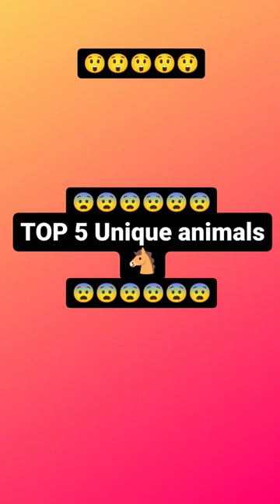Top 5 unique Animals 🐴🐰?!animals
cat snakes animals tiger monkeys kitten lion hamster wolves shark gorilla goats zoo elephant pet liger spiders octopus rabbit bob cat pigs koala coyote chinchilla giraffe leopard cheetah frog red panda turtles bunnies quokka iguana blobfish amphibians sloth alpaca hedgehog wombat otter squirrel sugar glider orangutan jellyfish reptiles wild animals whales lizards humane alligator ferret chameleon armadillo moose lemur tarantula komodo dragon farm animals manatees pangolin bison wolf spider raccoon tortoise hyena bearded dragon porcupine rhino polar bear chimpanzee animal shelter near me chipmunk cute animals sea lion wildlife humane society tapir narwhal yak hippo badger racoon honey badger snail animal shelter reindeer walrus weasel zoo near me meerkat groundhog black widow spider angler fish sea monkeys seahorse mammals spca okapi ocelot rhinoceros dugong adopt a dog fennec fox sperm whale beluga whale leopard gecko sid the sloth bengal tiger anteater camel spider coconut crab wallaby the animals domestic animals clown fish white tiger adopt a pet aardvark basking shark antelope corn snake killer whale mantis shrimp red fox macaw garter snake naked mole rat manta ray horseshoe crab flying squirrel taxidermy coati tiger shark rescue dogs wolf dog jumping spider sea animals jaguar animal muskrat crayfish puma animal humpback whale goblin shark dog rescue near me extinct animals bull shark parrot fish hammerhead shark woolly mammoth spider monkey dogs for adoption near me sea turtle sloth bear piranha fish big cat lion fish grey wolf stoat animal control feral animal house wild boar dire wolf boa constrictor wolverine animal endangered animals brown bear warthog hermit crab sun bear snapping turtle cats for adoption primates mole rat biggest spider in the world wild dog fennec humane society near me thylacine wildebeest fisher cat rat snake saltwater crocodile vertebrates hognose snake black panther animal python snake critters water bear wild hogs koala bear nilgai sea otter dog pound barbary lion electric eel spider crab stone fish kinkajou blue ringed octopus giant panda cats for sale maned wolf petting zoo near me tarantula hawk binturong water buffalo great horned owl king snake pine marten alligator snapping turtle cat adoption near me macaque civet fox animal frilled shark pet rescue marmoset kittens for adoption capuchin monkey slow loris milk snake gharial kodiak bear animal rescue near me elephant seal dumbo octopus cane toad ice bear cephalopod jerboa raccoon dog nurse shark pet adoption near me cats protection seal animal puppies for adoption near me jaguarundi fastest animal in the world kittens for sale near me white rhino mink animal spca near me civet cat golden snub nosed monkey port lympne animal control near me puppies near me sharks near me rspca dogs